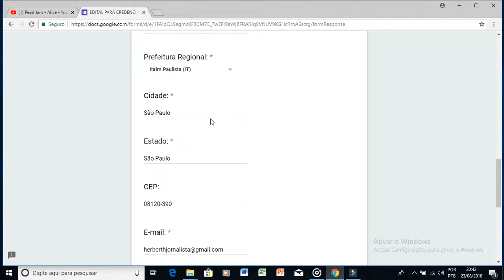Erro inscrição oficineiros 2018